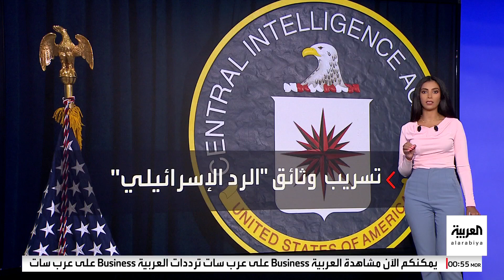تسريب وثائق سرية عن الرد الإسرائيلي المنتظر يفتح تحقيقاً من قبل وكالة الاستخبارات الأميركية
تسريب وثائق سرية عن الرد الإسرائيلي المنتظر يفتح تحقيقاً من قبل وكالة الاستخبارات الأميركية ومسؤول أميركي يصفها بـ "المقلقة للغاية"